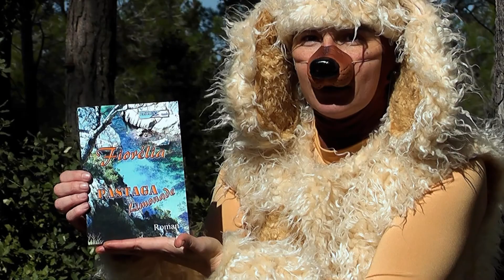Pastaga Roman Chien.m2t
Sortie du Roman de Fiorélia "Pastaga Limonade" -nom de code Farigoule Attitude-